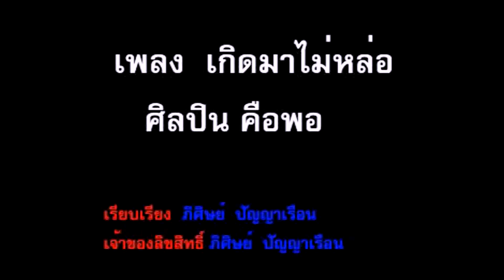คือพอ เกิดมาไม่หล่อ (ภาพชัดกว่าเดิม) karen song in thailand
คือพอ เกิดมาไม่หล่อ พยายามทำภาพภาพชัดกว่าเดิม ครับ
ขอบคุณทุกๆแรงใจที่ให้การสนับสนุน เราจะพัฒนาผลงานในชุดต่อๆไปครับ